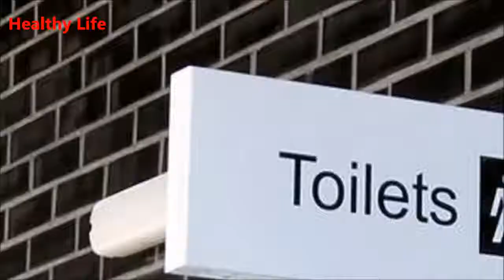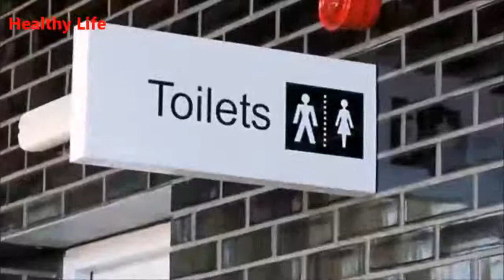Eliminates 10 kg of “POOP” and loses weight in only 3 WEEKS!